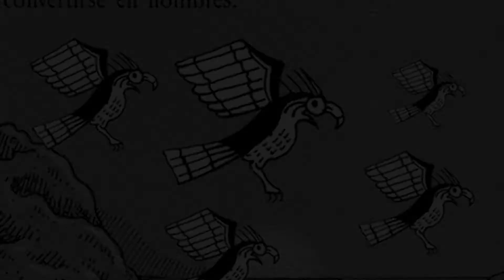El Arriero: Manuscritos de Huarochirí (II)